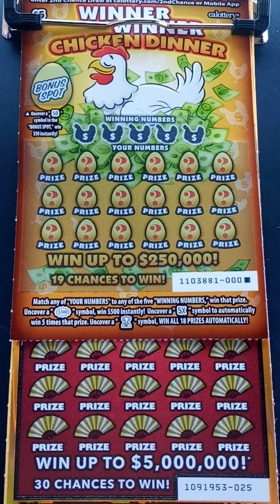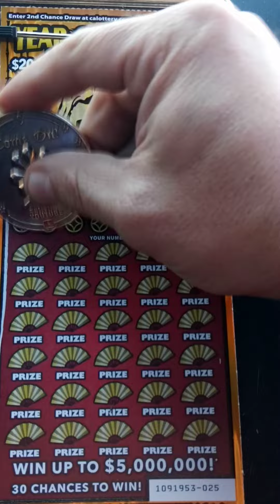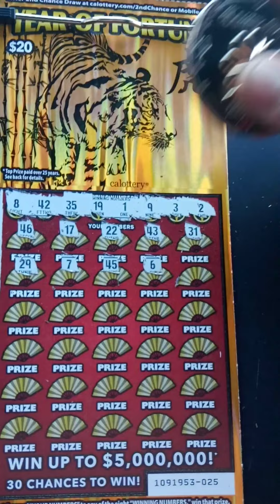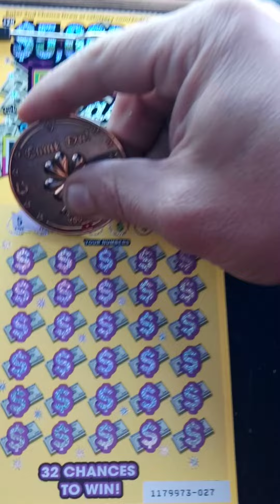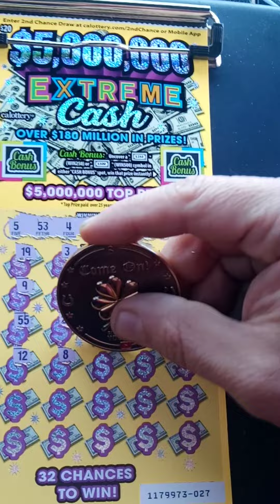Here we go, a Saturday morning session.